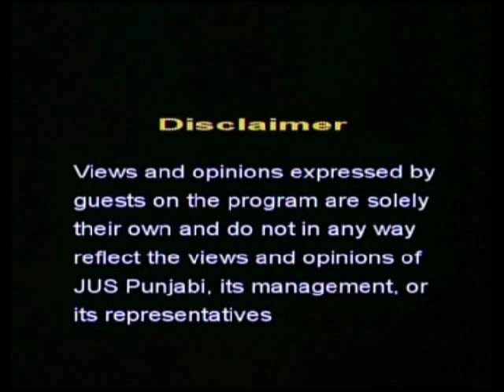2011_07_20 Mudda - Panthak Leaders - Past and Present - Karamjit Singh (Punjabi Tribune)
Sardar Karamjit Singh of Punjabi Tribune discuss with Sardar Gurcharanjit Singh Lamba, Editor Panthak journal Sant Sipahi, Amritsar about the Panth, Panthak institutiions. Leadership of 1920s and the present situation on JUS Punjabi, New York.